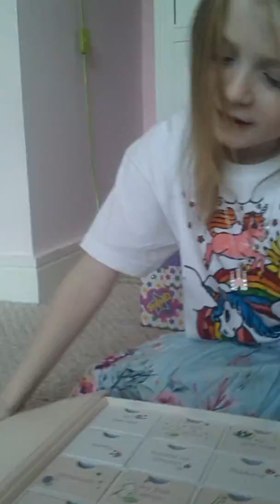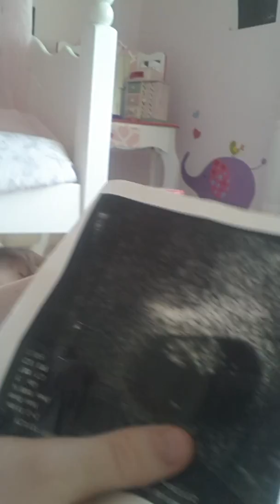24 September 2018